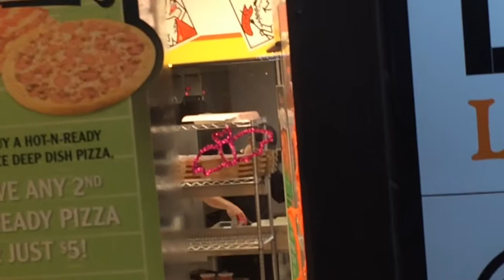CSD #238 (10-24-15) HALLOWEEN TREATS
In this video, celebrating with some Halloween spirit by getting my munch on!